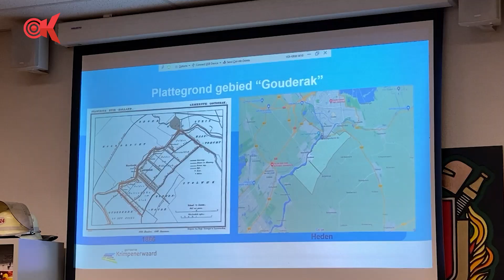Burgemeester Paans brengt bezoek aan Gouderak in 'Rondje Krimpenerwaard'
Burgemeester Pieter Paans heeft samen met zijn vrouw Carin een bezoek gebracht aan Gouderak. De komende tijd zal hij alle kernen een bezoek brengen om ondernemers en inwoners van de Krimpenerwaard te leren kennen.